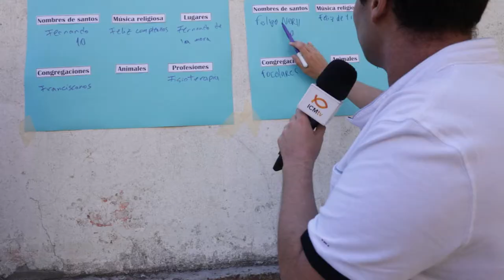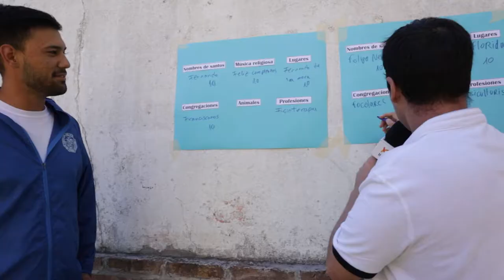Hagan Lío - Misión de seminaristas en Casavalle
Chapu compartió un momento con los seminaristas durante la misión que tuvieron en Casavalle. ¡Un programa lleno de juegos y desafíos!